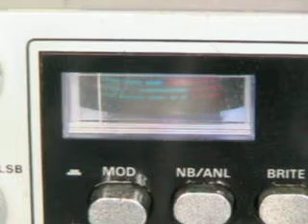808, 747, Delta 12,